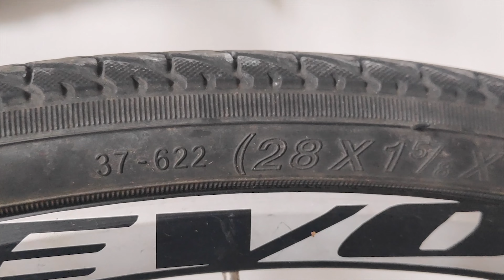HO BUCATO DOPO 8.000 KM! ECCO QUALI COPERTONI MONTO SULLA MIA BICI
Quando ho ricevuto la mia bicicletta da Supernova ho deciso di tenere il copertone anteriore che ci ho trovato per vedere quanti chilometri avrebbe fatto. Mese dopo mese, chilometro dopo chilometro lui è rimasto li senza alcun problema fino a due giorni fa quando  per la prima volta da quando la possibedo ho bucato, ben 8.000Km dopo!

Attrezzatura FOTO e VIDEO:
PANASONIC LUMIX LX15 📷
GOPRO HERO 8 BLACK 📹
DJI MAVIC MINI 🚁
LA MIGLIORE MICRO SD 128 GB 💾
LA MIGLIORE SD 128 GB 💾

Attrezzatura TECH:
CAVI IN NYLON INTRECCIATO TYPEC 🔌
CAVI IN NYLON INTRECCIATO MICRO USB 🔌
PRESA DA MURO TRIPLA CON FAST CHARGE 🔌

Attrezzatura per viaggiare in bici:
LUCE POSTERIORE 💡
LUCE ANTERIORE 💡
ANTIVENTO E ANTIPIOGGIA SUPERCOMPATTO 🌧️
MINI POMPA ⛽
GAVETTA E SET CAMPEGGIO 🍽️
MATERASSIMO ULTRALIGHT SEATOSUMMIT 🛏️
CUSCINO GONFIABILE
SACCO A PELO ESTIVO (+20°)

Filmato con
Schede di memoria: SD da 64GB